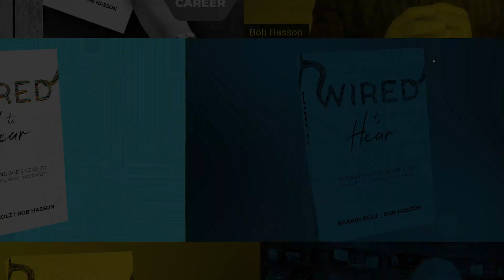Christians Vs Atheists! Ep 191 - Your Prophetic Journey with Shawn Bolz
TODAY is a reaction video to an amazing series called "middle ground." This one is about atheists and christians debating truth and belief. Let's watch together!

SHAWN BOLZ is an international speaker, producer, TV Host, and author of Translating God, The Throne Room Company, and Keys to Heaven’s Economy, among others. He is well-known for his prophetic accuracy, and he is passionate about bringing God’s presence and power into the entertainment industry and the local community. Cherie is passionate about having a happy and healthy life. A majority of her energy is spent pouring into their daughters Harper and Hartley.  She also loves teaching about the process of  personal transformation.  She has a heart to inspire people to be fully empowered by developing the best version of themselves. She teaches primarily from her personal life experience and uses the power of vulnerability and humor.   Bolz Ministries is based in Los Angeles, California.